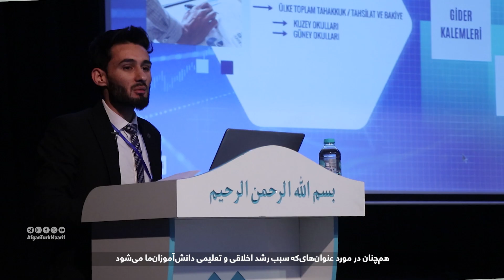جلسه مدیران مکاتب معارف افغان-ترک 1402